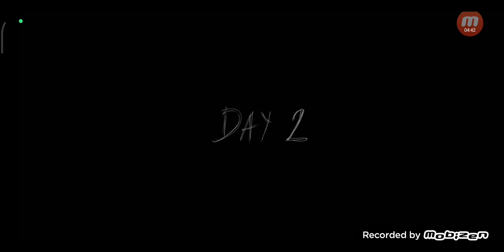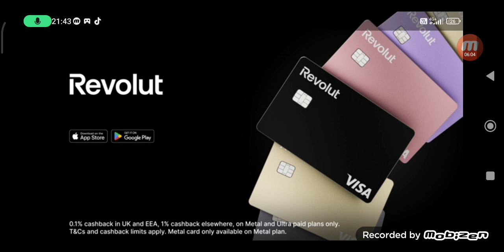Durtaka i babata 2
mikrofona mnogo laynqn